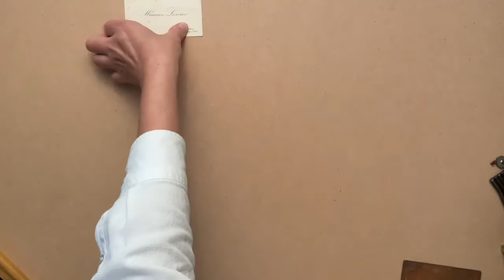Antique english tools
vintage bag and black cat vintage clothing 50s Japan Leather jacket#American 1960s overalls#vintage#vintagebag#vintageclothing#70svintage#60usa#YouTubevintage#easyshop#etsy#中古#复古#怀旧#中古服装